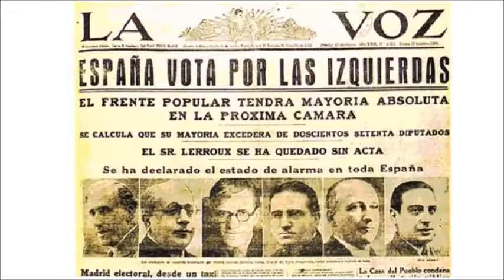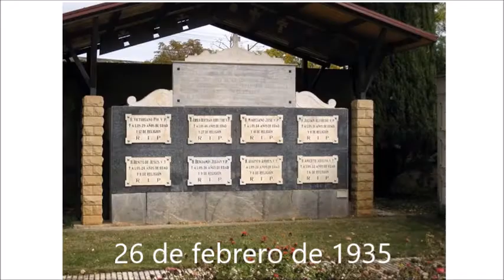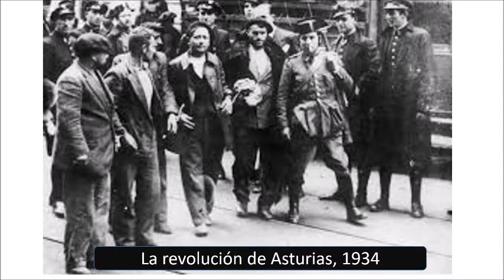19 11 04 Destello 461 Santos Hermanos Mártires de Turón 2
19 11 04 Destello 461 Santos Hermanos Mártires de Turón 2